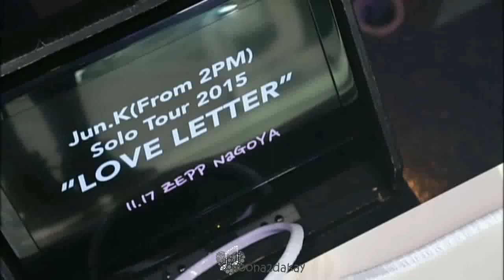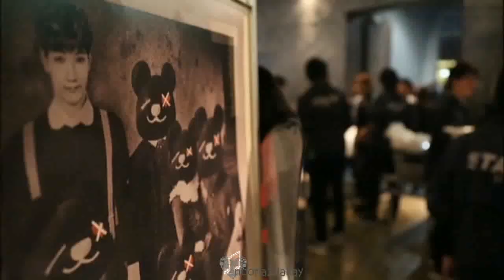JUN. K from 2PM - Love Letter solo tour Document Movie part 5 "Rehearsal & Tour @ Zepp Nagoya"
JUN. K (2PM) Love Letter solo tour Document Movie part 5 "Rehearsal & Tour @ Zepp Nagoya"

JUN. K from 2PM 2nd Solo Tour in Japan "Love Letter" held on Makuhari Messe Event Hall in November 15, 2015

Please take out with full credit. Do not remove the watermark